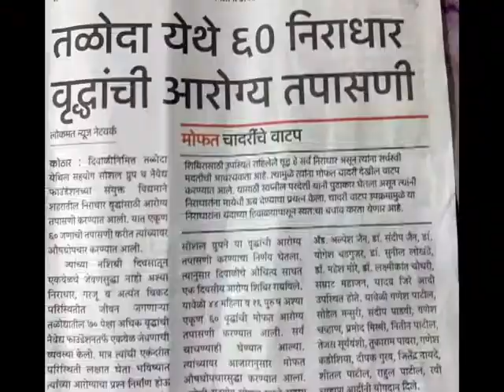Social worker Swapnil Pardesi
navjeevan lokvikas santha , karmayogi Puraskar, kalyan youth festival 2019